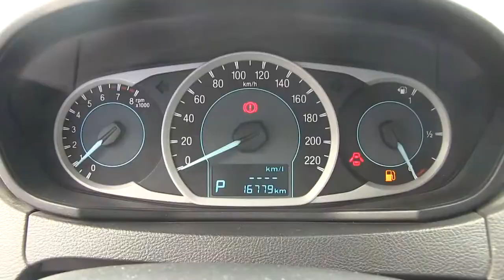Ford / Figo / 2017 / HA126716